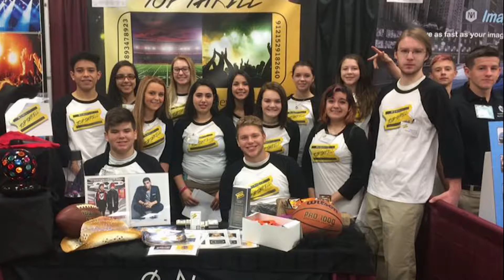the Edge: Edition 05 (2016)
BPA Broadcast News Production 2016 Regional Entry